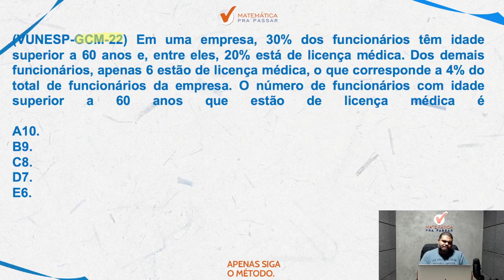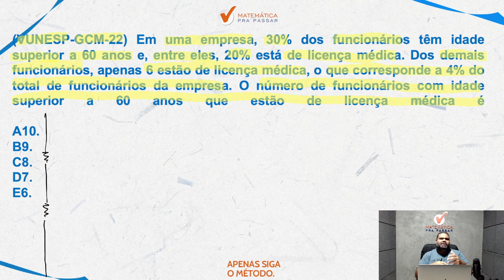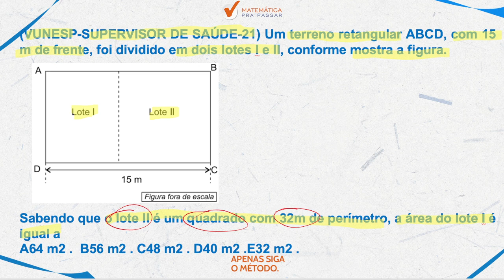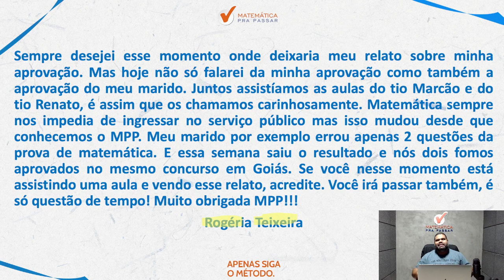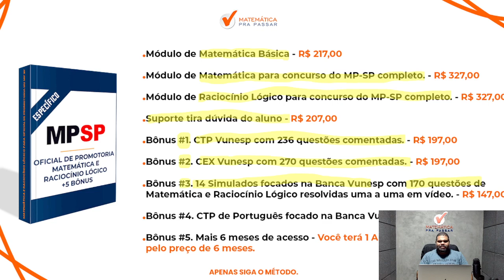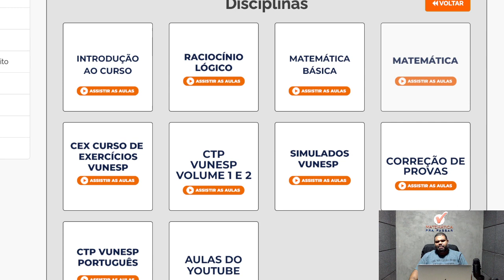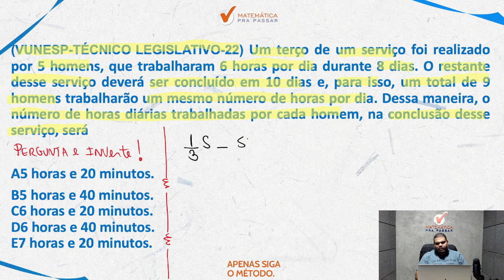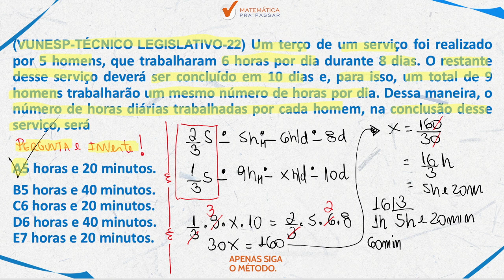Matemática para o MP-SP de Forma Rápida e Simples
Você não quer aprender Matemática para o MP-SP de Forma Rápida e Simples?

Então você precisa aprender com esse vídeo onde nosso professor, Marcão, mostra Matemática para o MP-SP de Forma Rápida e Simples

Você terá um passo a passo para aprender Matemática para o MP-SP de Forma Rápida e Simples e sair na frente de muitos concorrentes e mandar bem no concurso do MP SP.

Agora basta dar o play no vídeo e aprender com o Método MPP Matemática para o MP-SP de Forma Rápida e Simples